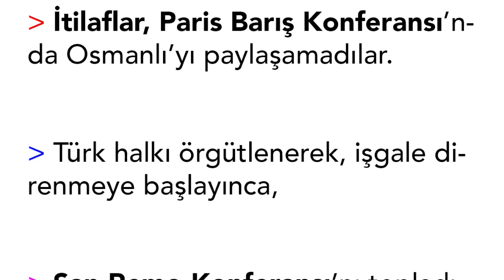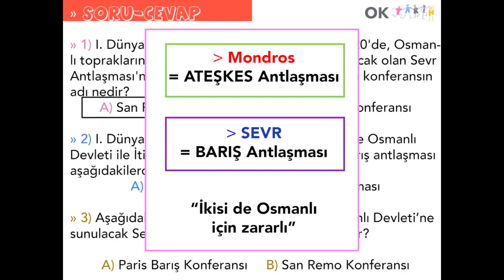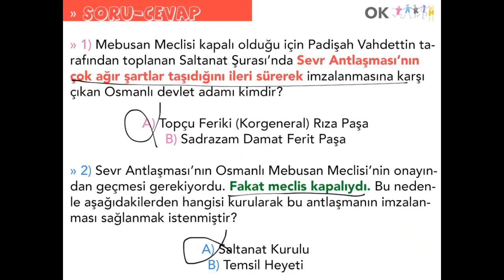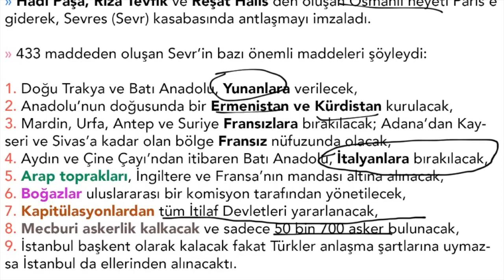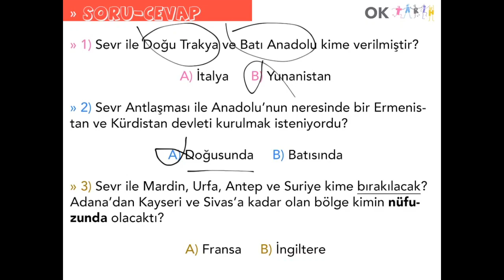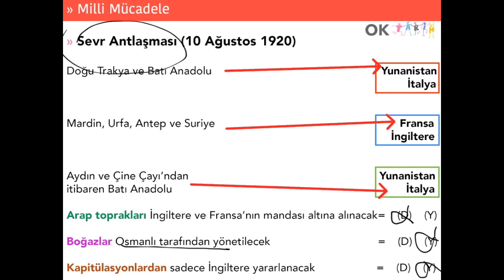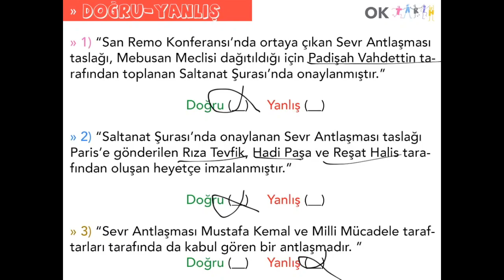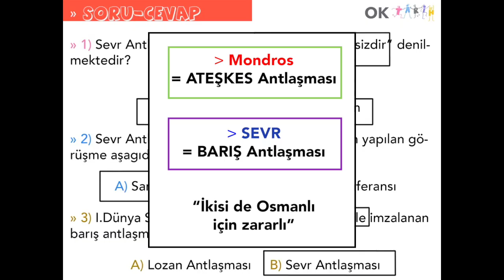Milli Mücadele VI (Sevr Barış Antlaşması) | TYT - AYT Tarih Konu Anlatımı | Osman Kılık | YKS